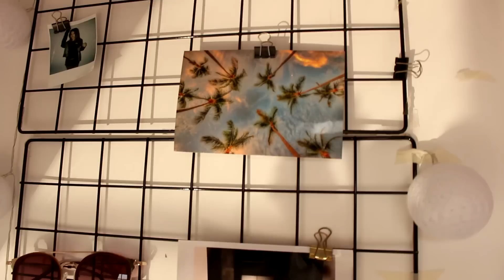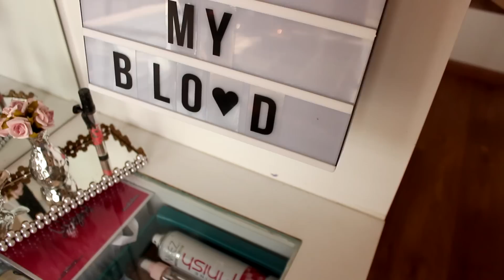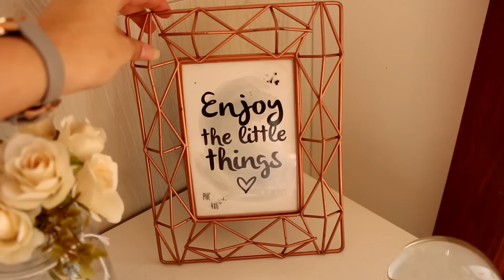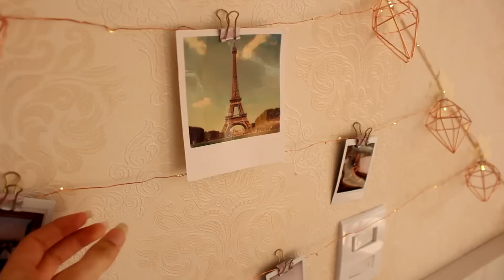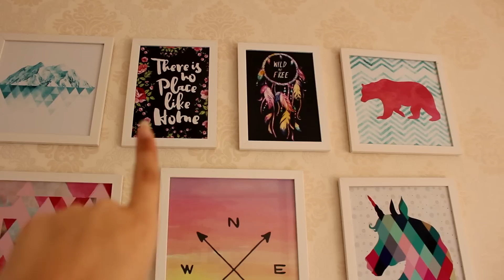TOUR PELO MEU QUARTO!